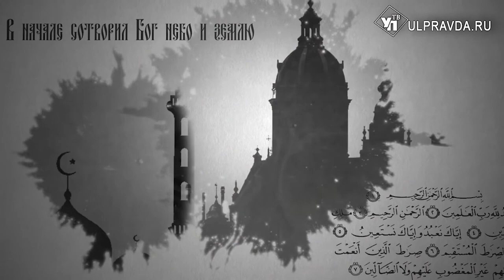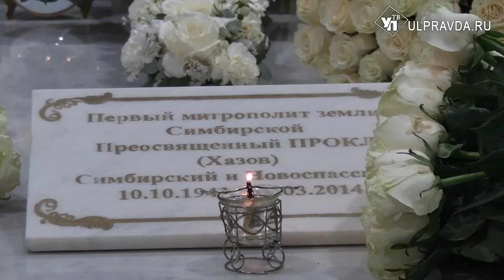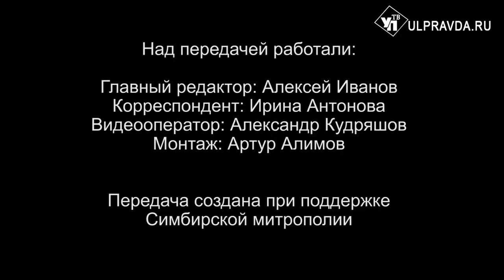Вопросы о религии. Почему простого раскаяния в молитве недостаточно и надо исповедоваться священнику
В «Беседе с архипастырем» митрополит Симбирский и Новоспасский Лонгин расскажет ульяновцам, как правильно надо исповедоваться. Также предлагаем посмотреть сюжет, подготовленный пресс-службой Симбирской епархии о том, как прошла заупокойная литургия и панихида в память о владыке Прокле и всех невинно убиенных в результате террористического акта в Красногорске.